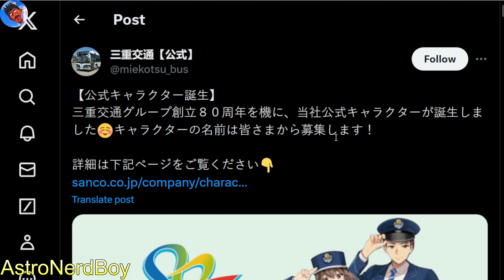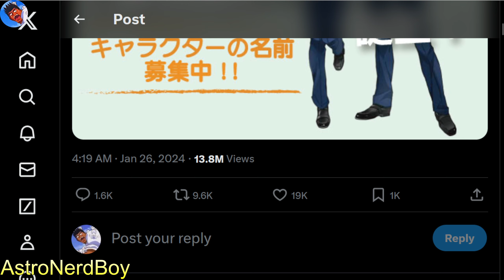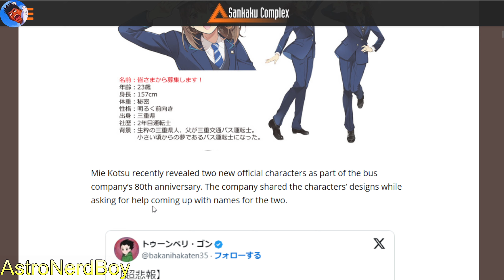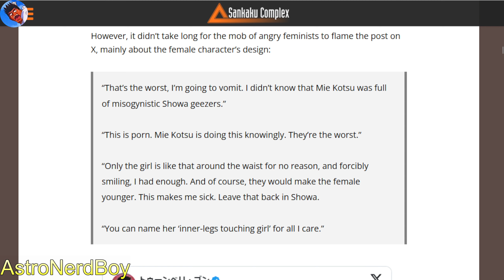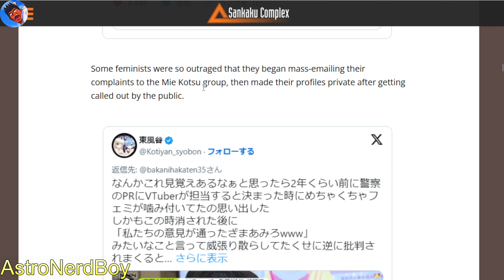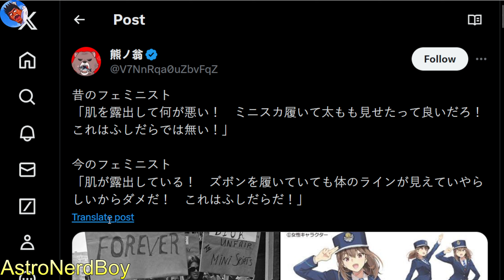Female Bus Mascot Character Attacked as Porn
If you thought that woke rubbish wasn't in Japan, you'd be sadly mistaken as an innocent, anime-styled, female mascot character gets attacked by Japanese feminists.